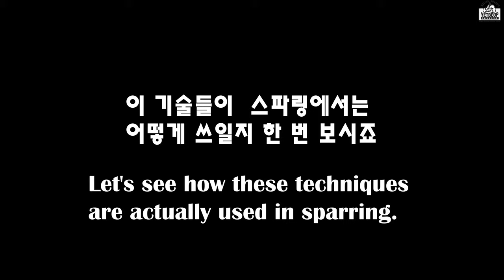무술 시범과 시합은 다르다는 편견을 깨주지. 옛법택견은 시범과 스파링이 크게 다르지 않다!!!!!![Master Hwang TV]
그 동안 많은 옛법택견 홍보 영상을 업로드 했는데
많은 분들이 "그건 시범에서만 되는거 아냐?"
라는 질문을 많이 하십니다.
물론 시범이라는 것이 조금 과장되긴 하지만
그렇다고 전혀 안되는 것들만을 보일 수는 없는 것입니다.
기본적으로 되는 기술위에 약간의 상황을 설정하는 것이지요.
시범영상과 실제 스파링의 모습!
옛법택견에서는 과연 어떻게 나올지 함께 보시죠^^